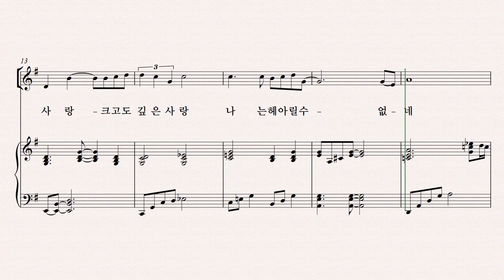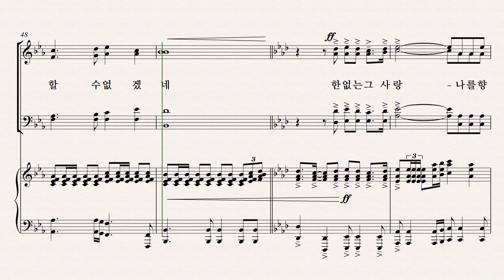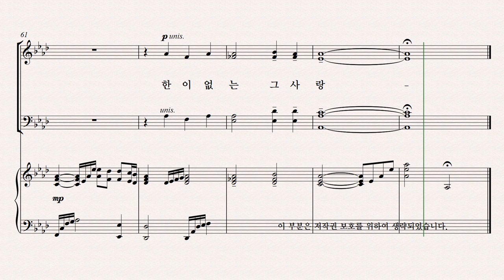[유빌라테] 유빌라테 명품성가 36집 파트연습 '한없는 그 사랑' - Soprano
유빌라테 명품성가 36집 파트연습 '한없는 그 사랑' - Soprano